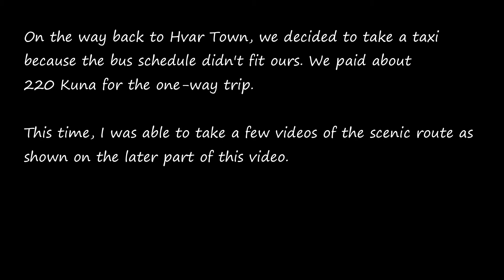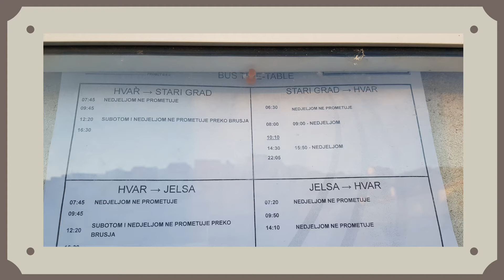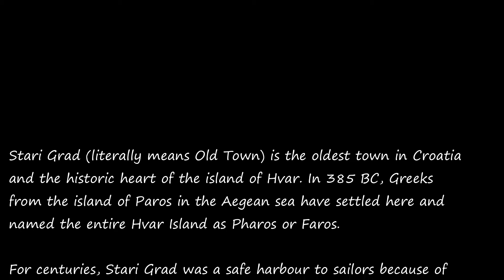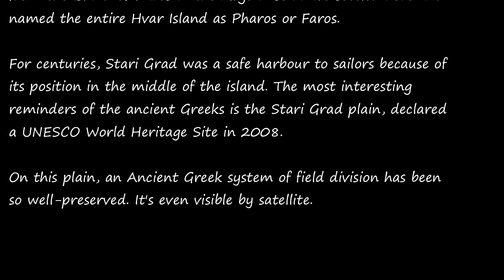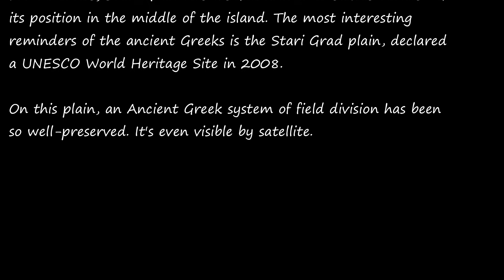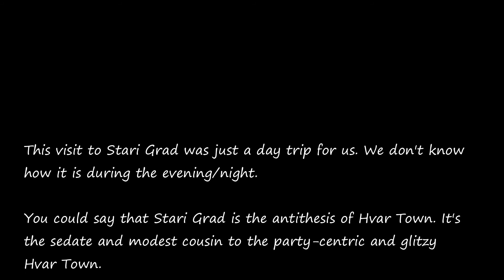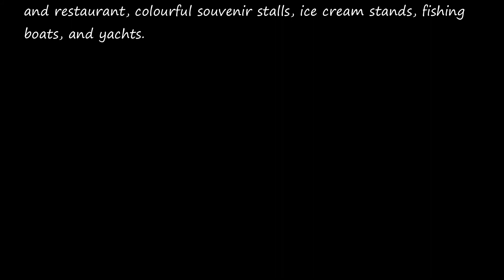HVAR (Croatia): Episode 3 - Stari Grad (from Hvar Town via bus and taxi)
Stari Grad (literally means Old Town) is the oldest town in Croatia and the historic heart of the island of Hvar. In 385 BC, Greeks from the island of Paros in the Aegean sea have settled here and named the entire Hvar Island as Pharos or Faros.

For centuries, Stari Grad was a safe harbour to sailors because of its position in the middle of the island. The most interesting reminders of the ancient Greeks is the Stari Grad plain, declared a UNESCO World Heritage Site in 2008. On this plain, an Ancient Greek system of field division has been so well-preserved. It's even visible by satellite.

You could say that Stari Grad is the antithesis of Hvar Town. It's the sedate and modest cousin to the party-centric and glitzy Hvar Town.

Similar to all of Croatia's historical coastal and islands towns with their ubiquitous rivas, Stari Grad's palm-lined waterfront is dotted with centuries old Venetian Rennaisance buildings, al fresco bars and restaurant, colourful souvenir stalls, ice cream stands, fishing boats, and yachts.